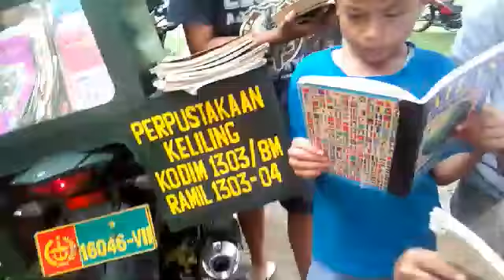Motor Pintar Koramil Lolayan Kodim 1303 Kodam XIII